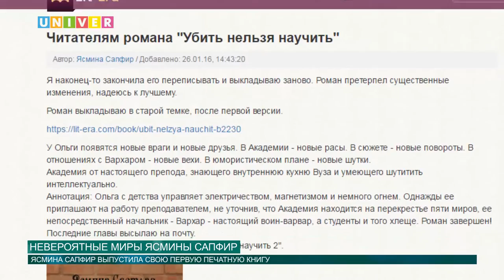Неверотные миры Ясмины Сапфир от 29.11.2016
Написать фантастический роман с научной точки зрения и логики удаётся не каждому. Но благодаря своим знаниям физики и обращениям к экспертам,  современная писательница, выпускница КФУ пишет невероятные произведения о будущем, о разных мистических мирах.